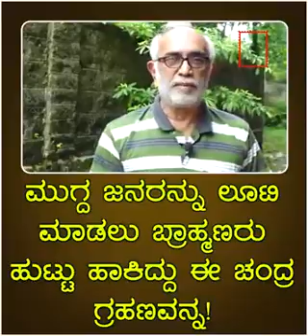25 June 2020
Video from honey Hindustani